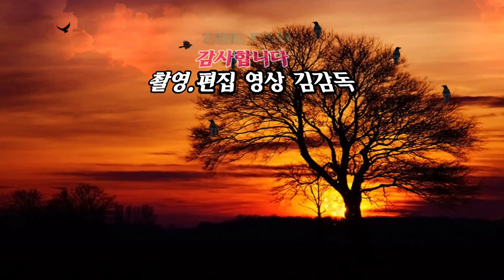가수 정다희/바람따라 구름따라/2023년 인동남 신년음악회/HIT 엔터테인먼트/영상김감독